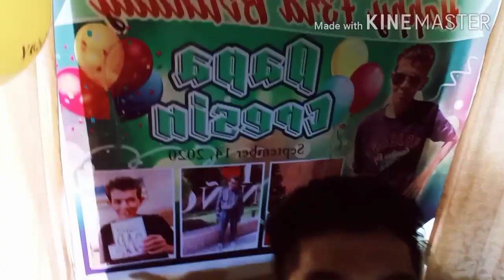happy birthday erpats